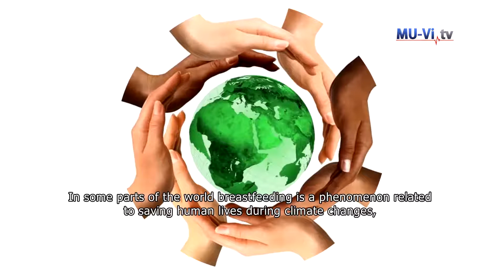Sustaining breastfeeding together